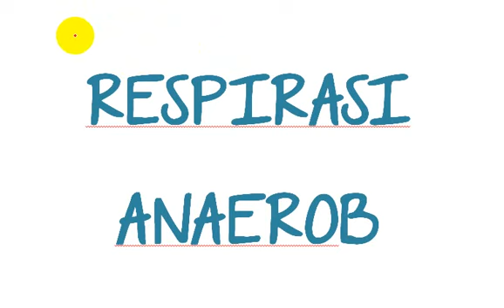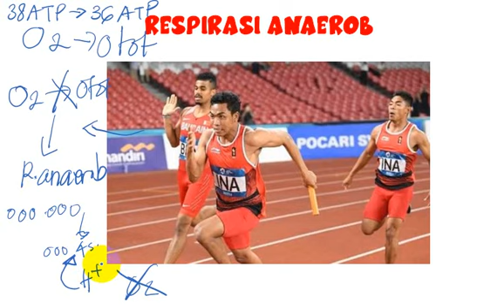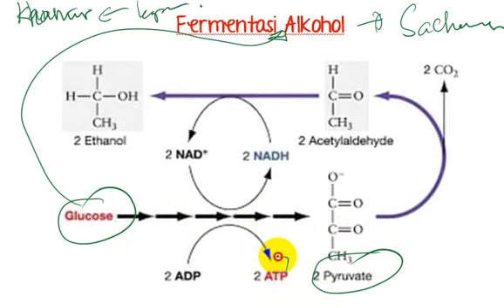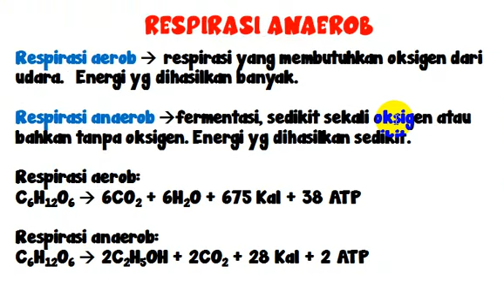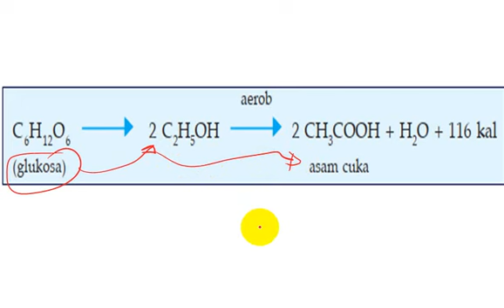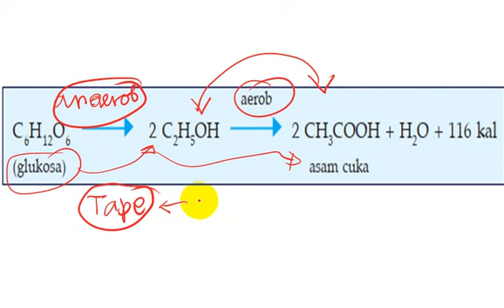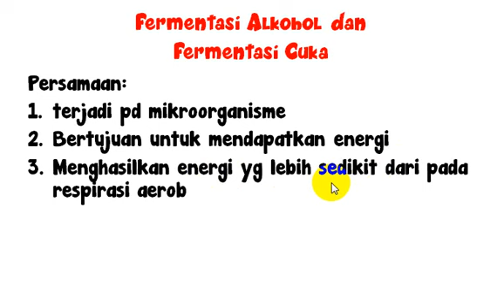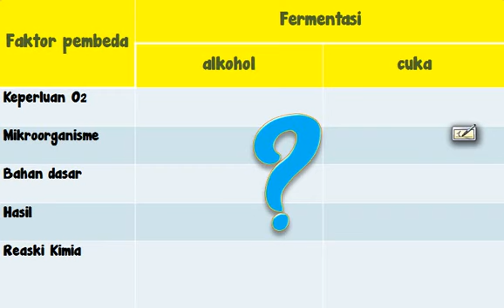PART 5: RESPIRASI ANAEROB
LANJUTAN KATABOLISME: RESPIRASI ANAEROB (TANPA OKSIGEN)